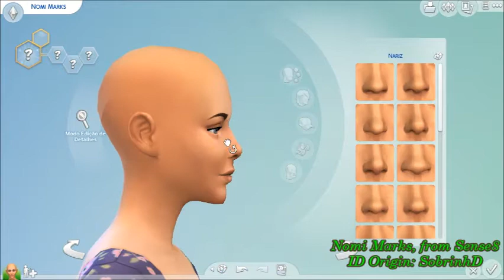Nomi (Jamie Clayton) from Sense8 (Season 1) - The Sims 4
This is Nomi Marks, from Sense8 (Netflix).